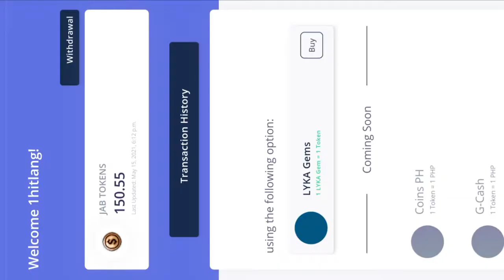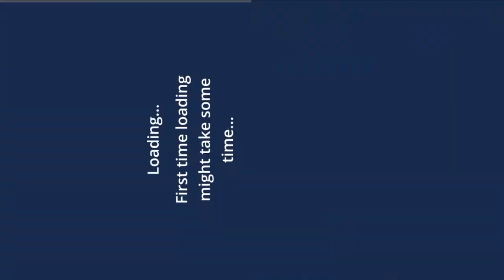JABPLAY-SA MASTER LAGI NAKAKAPATAY😅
AKALA KO GOODBYE 250 NA😅
THANK YOU JABPLAY...💋